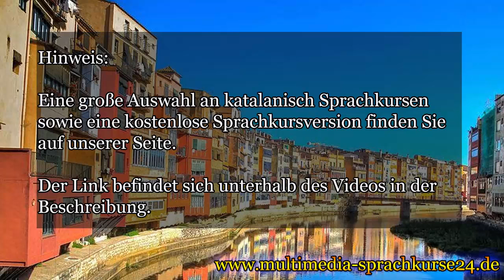Katalanisch lernen für Anfänger | Vokabeln zum nachsprechen Teil 2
Ein großes Sortiment an Katalanisch Sprachkursen findet Ihr in unserem Multimedia Sprachkurse24-Shop

Katalanisch Sprachkurs für Anfänger

-Vermittelt den katalanischen Grundwortschatz (über 1300 Wörter) und behandelt alle wichtigen Themen des Alltags (Sprachniveau A1-A2)

-Die katalanische Grammatik wird durch Dialogtexte trainiert

-Erlernen der katalanischen Rechtschreibung durch Texteingabe

-Vokabeltrainer

-Als Extra zur Katalanisch-Lernsoftware ist ein Katalanisch-Audiotrainer(für das lernen unterwegs)mit dabei.

Katalanisch-Aufbau Sprachkurs für Fortgeschrittene

-Der Katalanisch-Aufbaukurs ist die ideale Ergänzung für Dich, wenn Du bereits Katalanisch-Grundkenntnisse hast und Dir einen Katalanisch-Aufbauwortschatz aneignen möchtest.(Sprachniveau B1-B2)

-Nach diesem Kurs bist Du in der Lage, Dich problemlos in Wort und Schrift mit katalanischen Muttersprachlern zu verständigen. Darüber hinaus besitzt Du auch ein entsprechend hohes Sprachverständnis, das Dir beispielsweise ermöglicht, Fernsehen auf Katalanisch zu schauen.

Zusätzliches MP3-Audio-Paket:

Mit dem MP3-Audio-Paket hörst Du sämtliche 1800 Vokabeln (Deutsch/Katalanisch) und 42 Dialogtexte unterwegs.

Viele weitere Katalanisch Sprachkurse findest Du direkt in unserem Shop